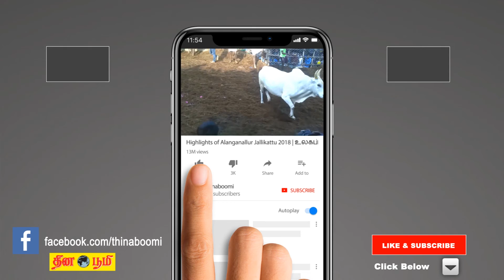யு-டர்னில் எனது கதாபாத்திரம் என் கேரியரிலேயே புதுமையான ஒன்று | Samantha | Aadhi | Bhumika | Rahul